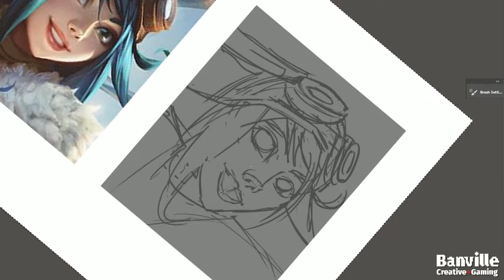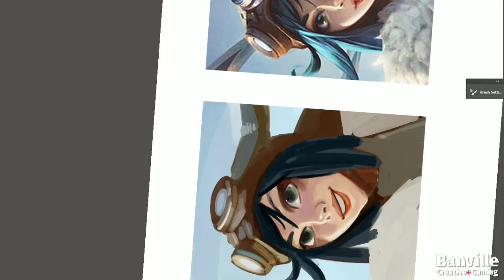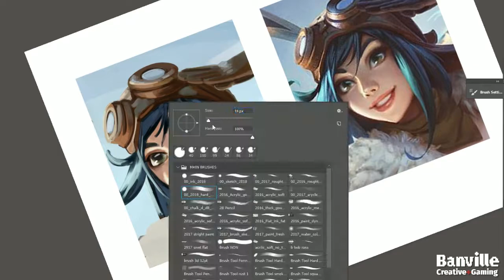Daily painting #025 - Portrait practice By Banville